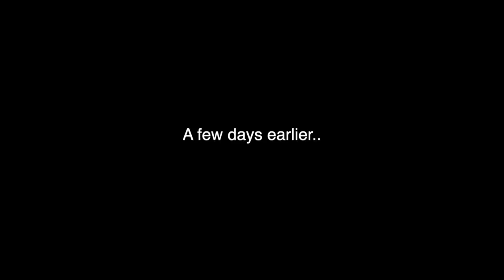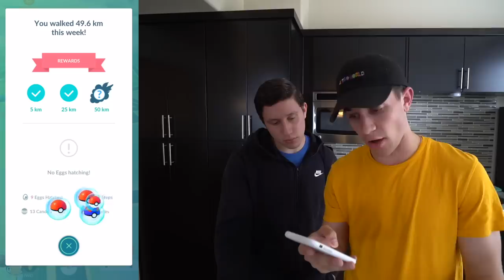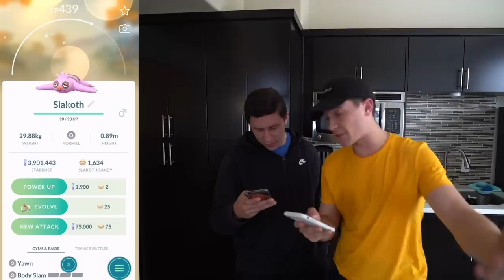* ARMORED MEWTWO * IN POKÉMON GO!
ARMORED MEWTWO is coming to Pokémon GO! Today we got an EPIC update announcement about an Armored Mewtwo event, caught a NEW shiny, talked about Pokémon GO Fest Dortmund, and got some solid trades in! WHO’S HYPED FOR ARMORED MEWTWO?

- Dream Life (DJ Quads)
- Dope (DJ Quads)